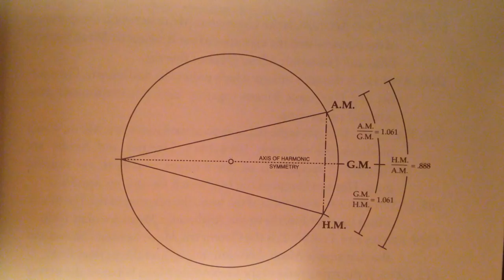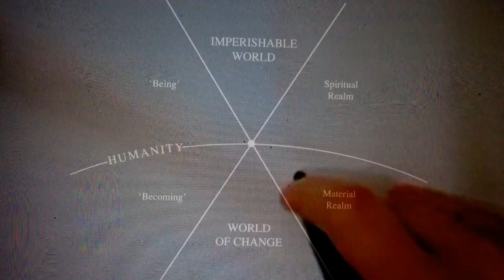Neil Michael Hagerty & The Howling Hex "Colfax West" (Official Music Video)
"Colfax West" is from LP/CS/CD "Denver" by Neil Michael Hagerty and The Howling Hex. Released on April 15, 2016 from Drag City.

Video by Elisa Ambrogio.